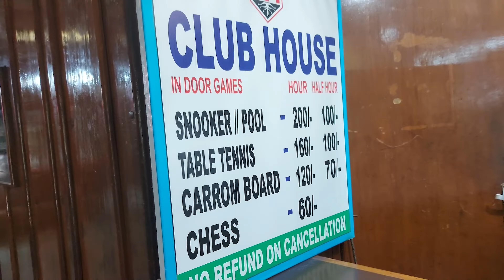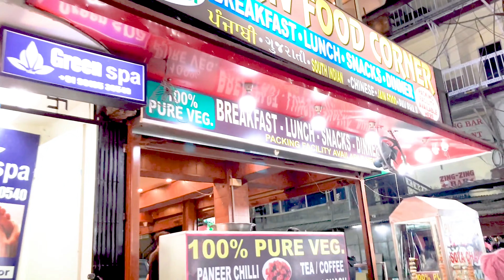Manali's nearest View points | Club house| Hirimba temple| Mal road | Episode -5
আজকে আমাদের মানালি দর্শনের চতুর্থ দিন আর আমার এই ভিডিওর পঞ্চম এপিসোড এই ভিডিওতে থাকছে মানালির বিখ্যাত হিড়িম্বা দেবীর মন্দির ঘটোৎকচ দেবের মন্দির সঙ্গে থাকছে ব্রিটিশদের পছন্দের জায়গা ক্লাব হাউস। সন্ধ্যেবেলা মানালির ম্যাল রোডের কিছুটা অংশ আমার ভিডিওতে তুলে ধরব।
মোট কথা হচ্ছে মানালির একদম কাছের সাইট সিন গুলো দেখানোর চেষ্টা করলাম আমার ভিডিওতে। পুরো ভিডিওটা শেষ পর্যন্ত দেখবেন এই অনুরোধটুকু রাখবো।